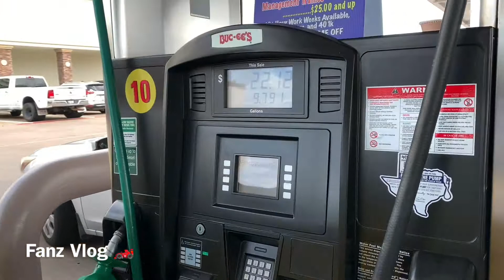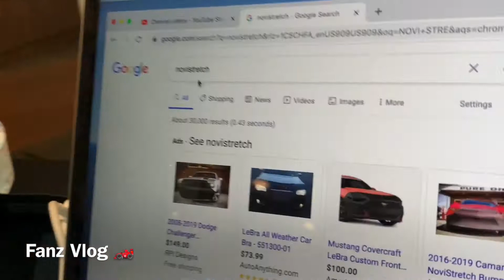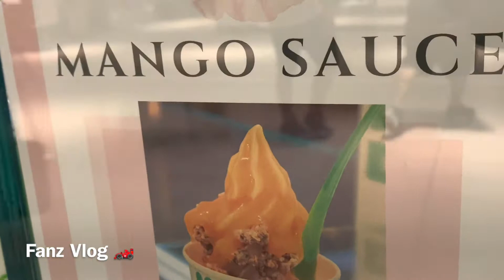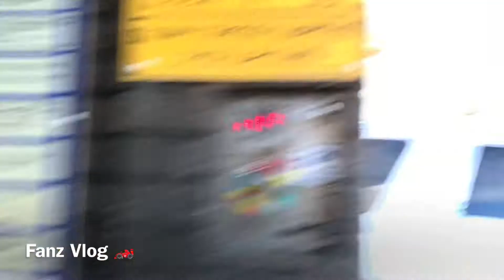Cops Crash Houston TakeOver! LifeWithCorey & SRTBree Go CRAZY!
I Went To Houston And Had A Good Time, Not The Best But Definitely A Time To Remember!

I Have Alot Of Content Coming So I Hope Y’all Enjoy The Journey!